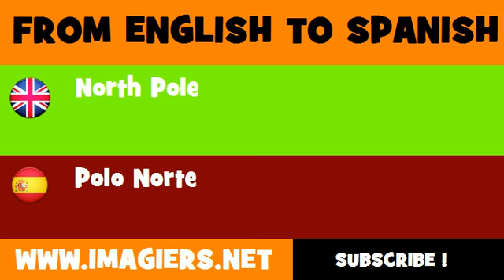SPANISH TO ENGLISH = Polo Norte